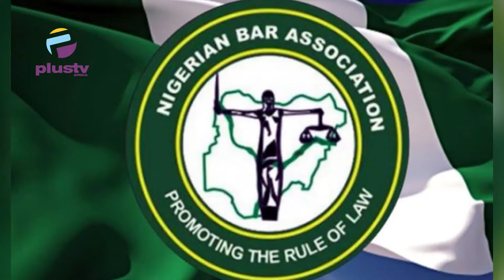Maintaining Professional Integrity For Better Productivity | THE ADVOCATE NG